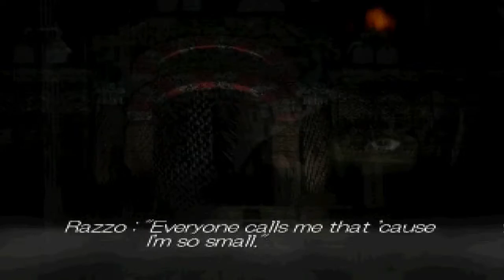RUN! / Hellnight (Part 2)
-RUN!-

We escape into the sewers, but it seems the monster has followed us!

Spammers, flamers, and trolls will see how fast the monster is.